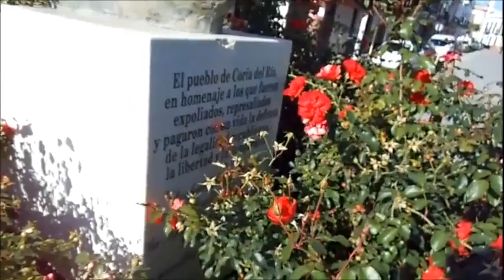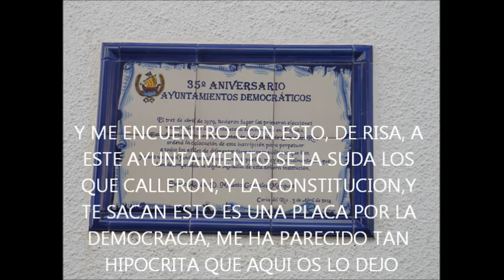INDIGNACION EN CORIA DEL RIO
De visita en Coria Del Rio, me encontre con este monumento y me gusta leer las inscricciones, al leer esta y ver que estaba oculta me dio un subidon de indignacion, por lo que me dicidi por hacer el video, segui caminando y me encuentro con el nombre del parque y el estado en el que se encontraba, y para colmo luego veo la placa y es cuando me dio la risa, no se quien gobierna alli pero no es dificil de imaginar solo hay un partido en este puñetero pais que es capas de ser tan hipocrita y venderselo a la gente como amantes de la Democracia la Constitucion y estar a favor de la memoria historica, y por desgracia este es un pueblo mas que se lo cree